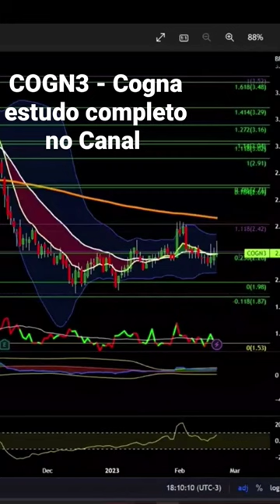COGN3 Cogna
Estudos de PETR4 VALE3 AMER3 e ABEV3 no SetupJJ.

Sina (site chinês da cotação do Minério de Ferro no Porto de Dalian/China)

- Programação do JJ Index, das MMEs e BBs - para o TradingView e para o ProfitChart:

TRADINGVIEW: Scripts generosamente cedidas pelo John Silva (Twitter @johnsilvabr).

Médias com coloração do MACD no preço e Bandas de Bollinger

PROFITCHART:
Scripts generosamente criados pelo Xará André Araújo (Twitter: @AAOliveira77) e o Silfar Castro (Twitter: @silfar).